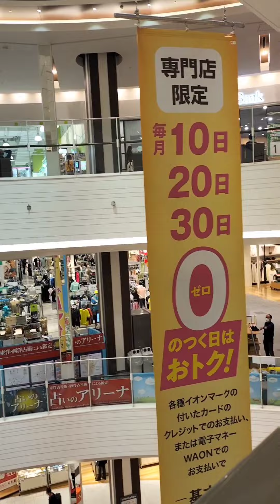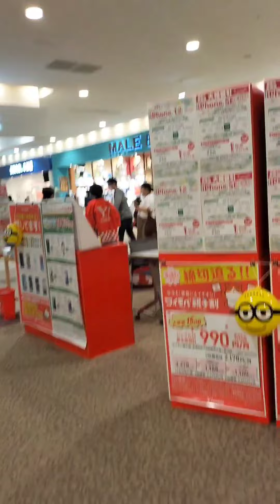Japan Nagoya shopping mall visit